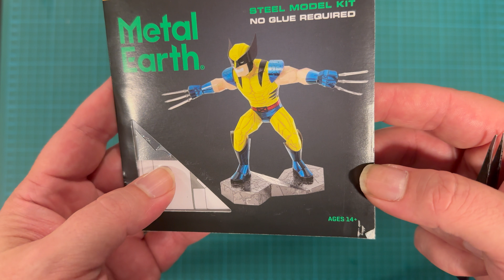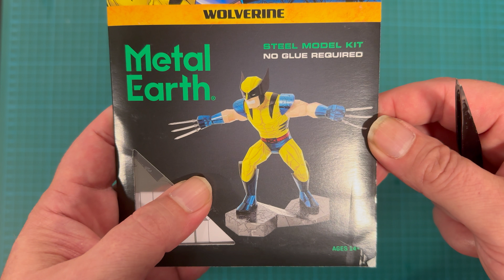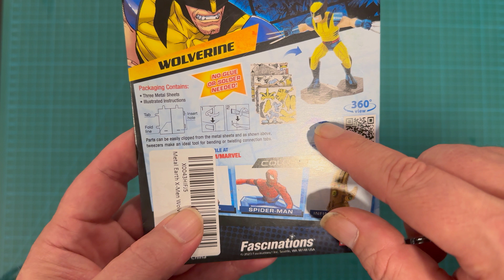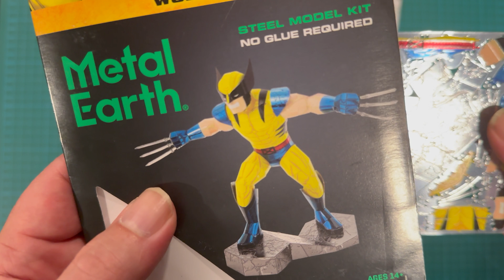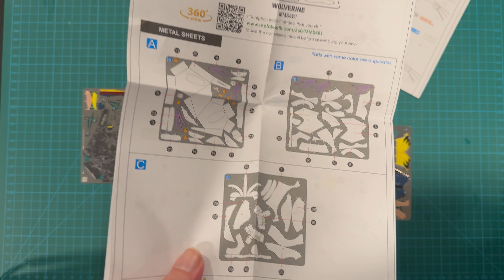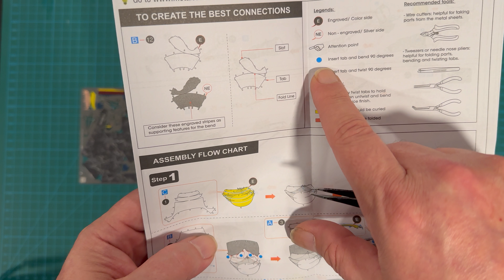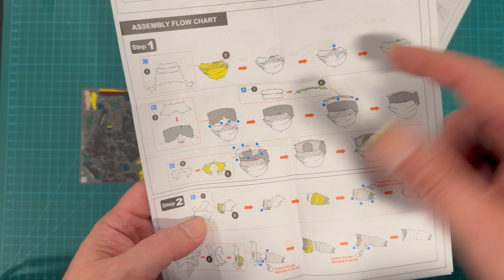Metal Earth Wolverine - Instructional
Shoutout to user @papaandspiritwolf612 for requesting this piece!  Take a look as I build the Metal Earth Wolverine and get him added to my collection.  I did my best to provide a decent instructional video on this model.  I really hope it helps!